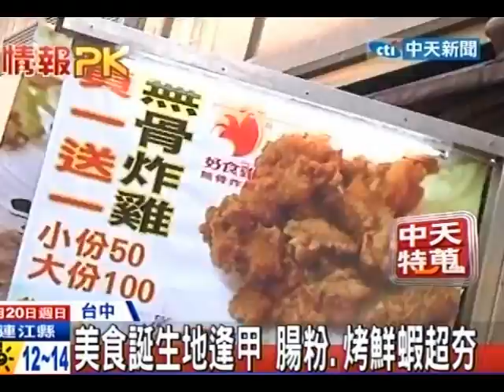中天新聞》美食誕生地逢甲 腸粉、烤鮮蝦超夯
中天新聞》全台許多流行美食，發源地就來自逢甲，像是大家印象中的大腸包小腸、章魚小丸子等，第一家店就開在逢甲。而目前最夯的美食排行榜，要算是熊爪外型包、台式腸粉還有烏賊包飯，靠著全台獨一無二的創意，博得遊客青睞。